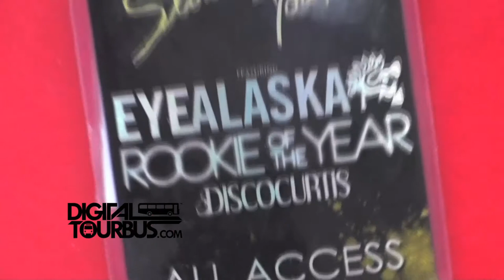Rookie Of The Year - BUS INVADERS Ep. 142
Band - Rookie Of The Year
Film Date - July 9, 2010
Location - Elgin, IL